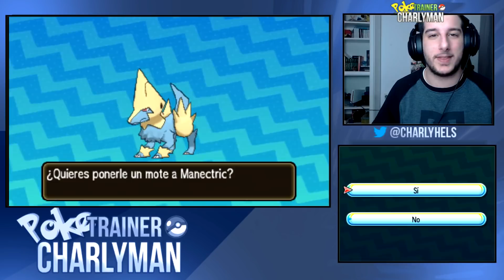BISHARP, ABSOL Y MANETRIC - POKEMON RAROS Y DONDE ENCONTRARLOS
Si os ha gustado el vídeo no olvidéis darle a like y compartirlo con vuestros colegas, con eso me ayudáis muchisimo!!